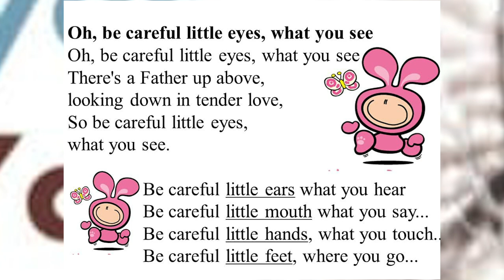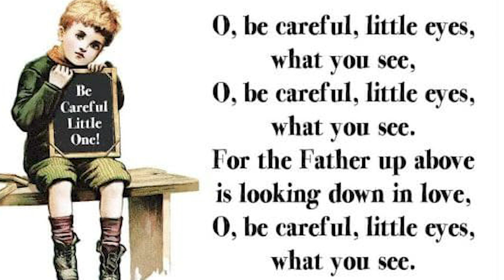పదేళ్ళలోపు పిల్లలకు ఈ బొమ్మతో ఒక చక్కటి పాట మరియు పాఠం నేర్పించండి | Sis Vinuthna Song & Message